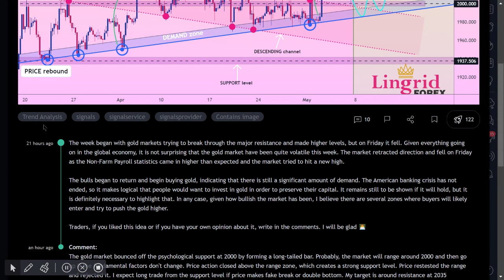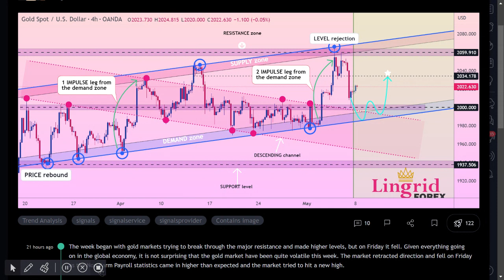8 May Gold Analysis /Daily Gold Forecast/ XAUUSD/ Next Target of Gold/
Hello, This is Easy Learn and Earn channel. We have digital marketing, graphic and motion graphic, web design and development, freelancing and other optional many tips and tricks in this channel. And also many things about Graphic Design, Digital Marketing, web design and development, freelancing and other optional, Blogging related video content. So stay with us and start Easy way to earn.